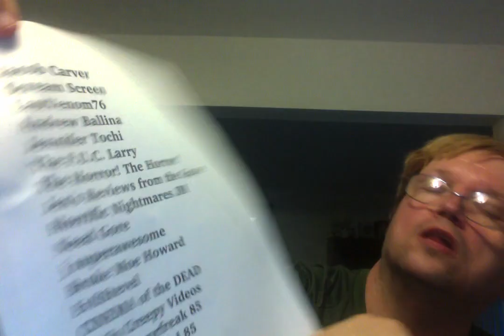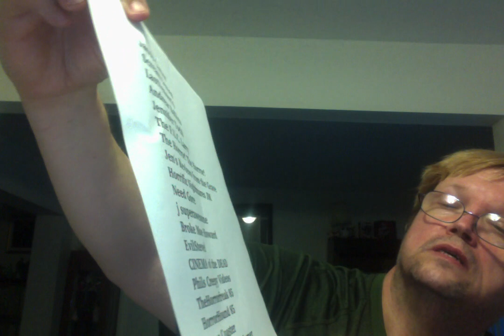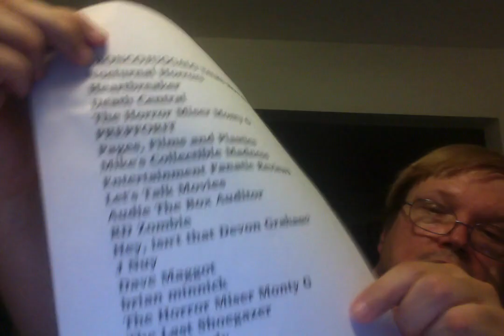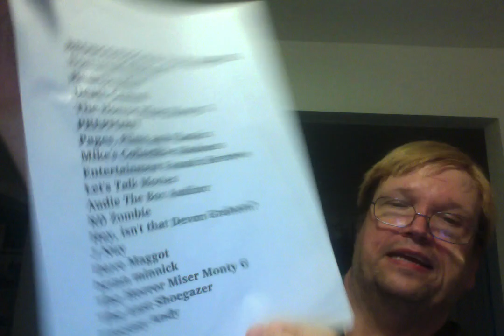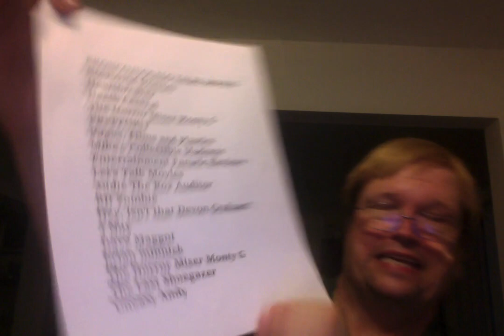Cadaver Club One Year Anniversary Contest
Please give these Youtubers a look and a sub.

Jacob Carver
Scream Screen
LastVenom76
Andrew Ballina
Jennifer Tochi
The F.U.C. Larry
The Horror! The Horror!
Jen's Reviews from the Grave
Horrific Nightmares JM
Need Gore
j superawesome
Broke Moe Howard
EvilStevel
CINEMA of the DEAD
Phils Creepy Videos
TheHorrorfreak 85
HorrorHound 85
Bryce Coaster
Derek's Horror Corner
TheHORRORman
Horror in TOJ
BRONCOJUGGALO TALKS MOVIES
Nocturnal Horrors
Heartbreaker
Death Central
The Horror Miser Monty G
PREPFORIT
Pages, Films and Plastics
Mike's Collectible Madness
Entertainment Fanatic Reviews
Let's Talk Movies
Audie The Box Auditor
RD Zombie
Hey, isn't that Devon Graham?
J Nuy
Dave Maggot
brian minnick
The Last Shoegazer
Uneasy Andy